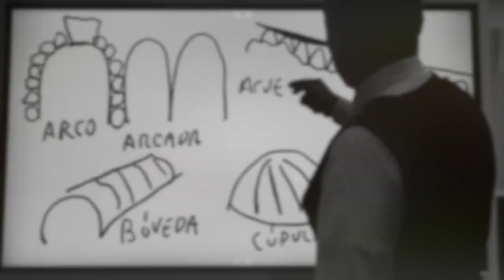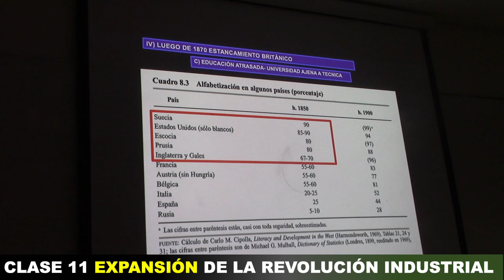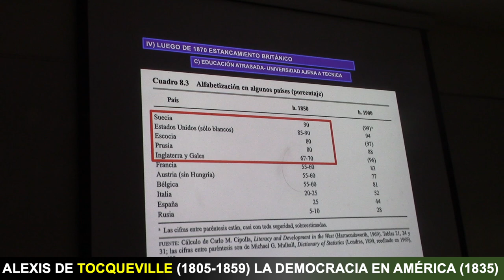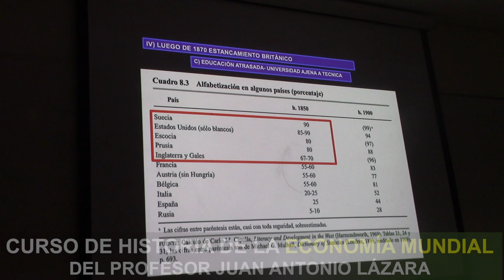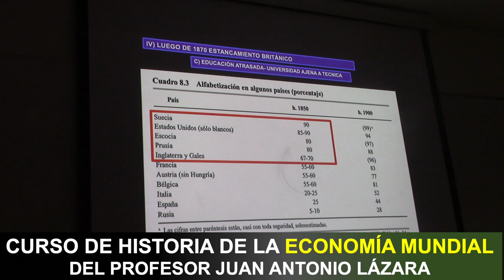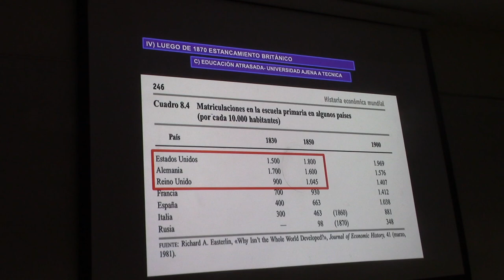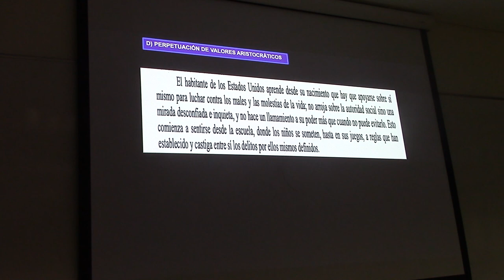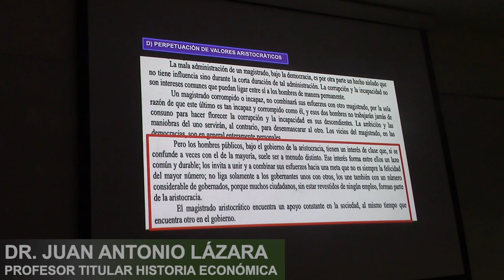78 ¿POR QUÉ ESTADOS UNIDOS ES TAN RICO Y LATINOAMÉRICA TAN POBRE? POR EL PROF JUAN LÁZARA